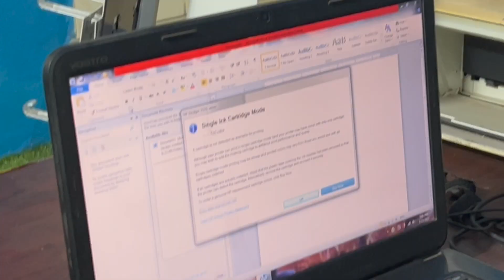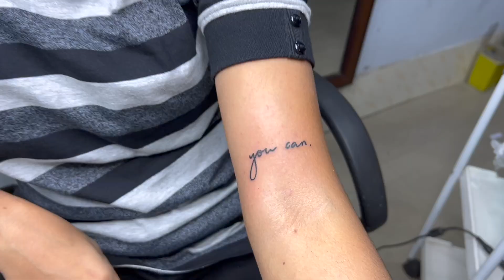Vlog 20 | Day w Moon | Tattoo + Ear Piercing | Aisha Samal